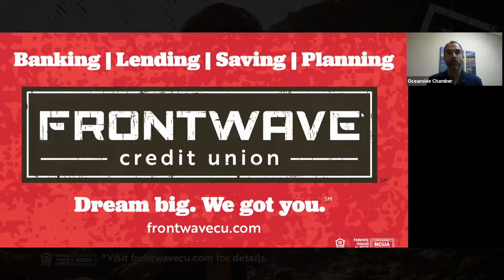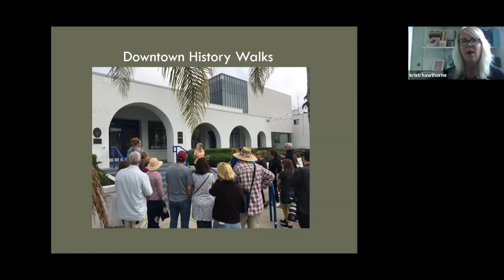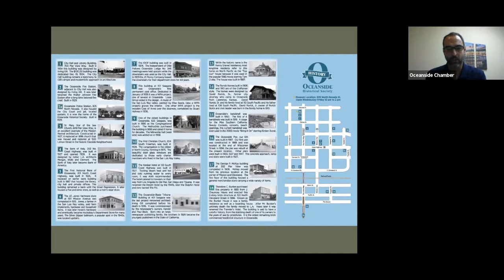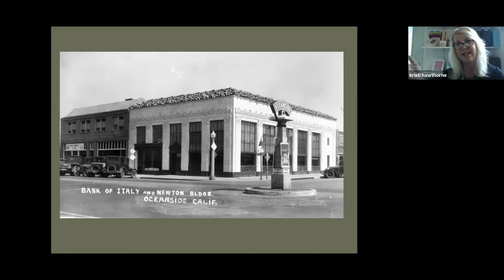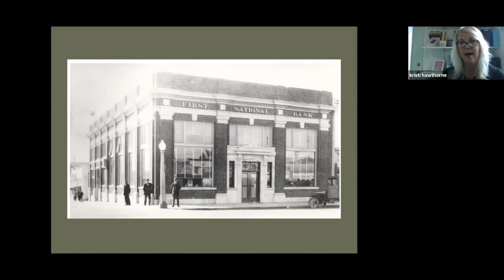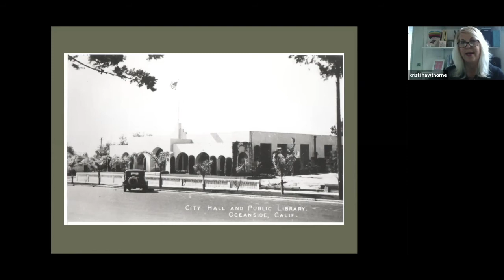3. A Look into Oceanside's History with Kristi Hawthorne - Advancing Oceanside Podcast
On this episode of the Oceanside Chamber's Advancing Oceanside Podcast, Kristi Hawthorne, Oceanside Historical Society's President and Director of Events at the Oceanside Chamber, gives us a blast into Oceanside's past. Equipped with photographs and city trivia, Kristi's interview gives listeners with a plethora of information on Oceanside then and now. She also discusses how you can support the Oceanside Historical Society as they aim to preserve Oceanside's past.